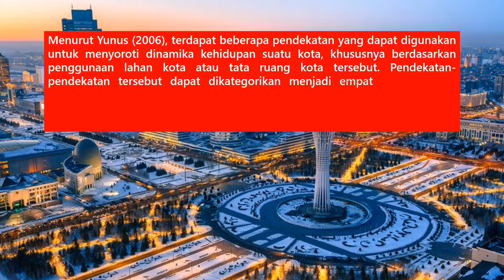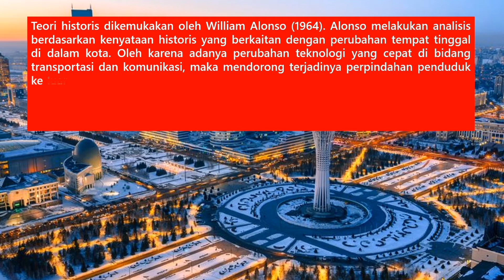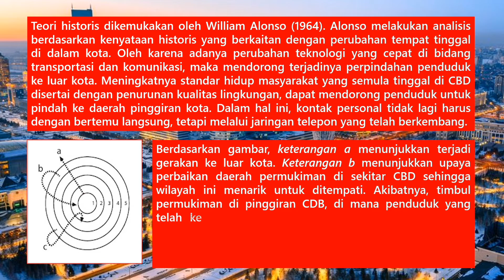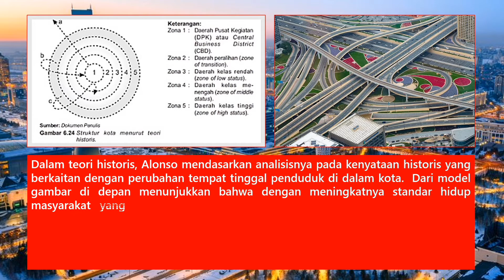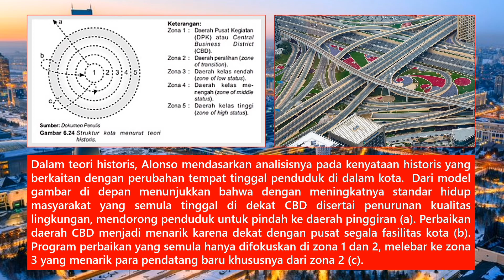Teori Historis Alonso - Teori Perkembangan Kota